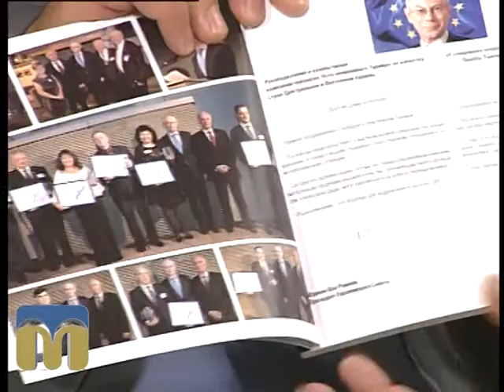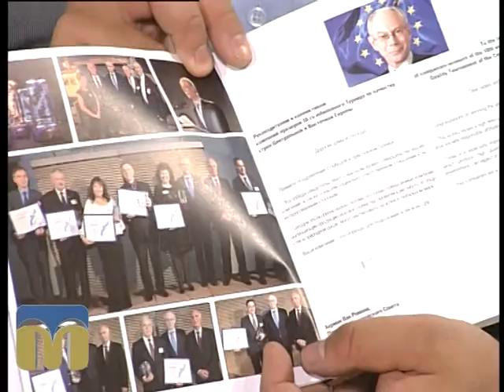Новий день 17.07.2015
Гість - Тарас Калита, член управління Української асоціації якості.